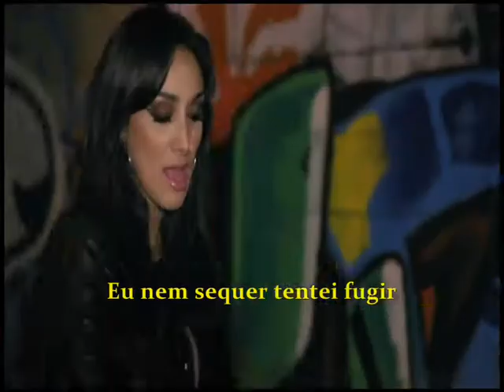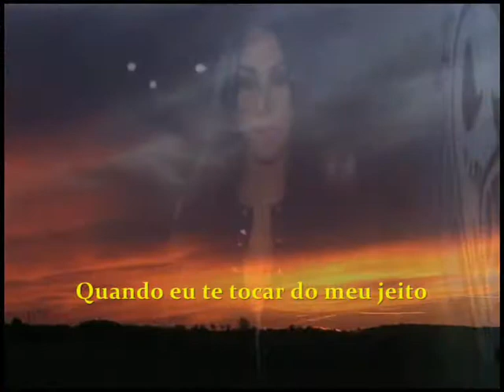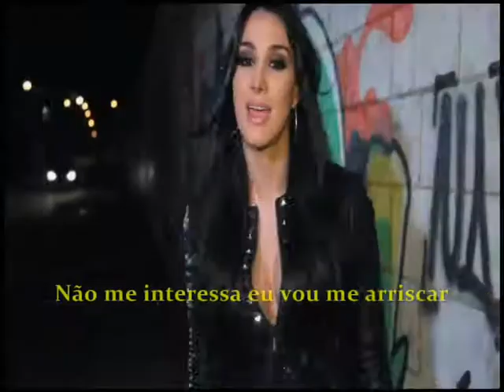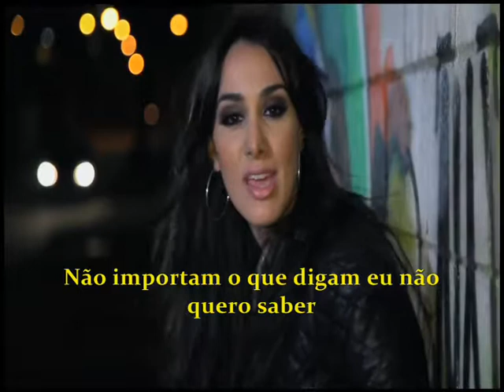Encontrei - Marina Elali (Legendado)BR